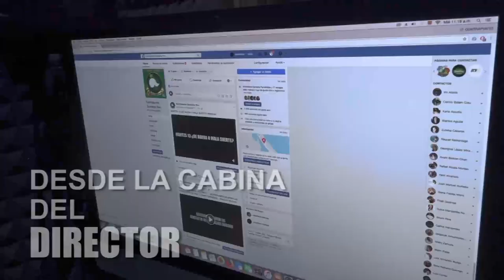“Los jaguares son animales en extinción y en la Ruta de los Cenotes han atropellado a varios”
DESDE LA CABINA DEL DIRECTOR… “Los jaguares son animales en extinción y en la Ruta de los Cenotes han atropellado a varios”.